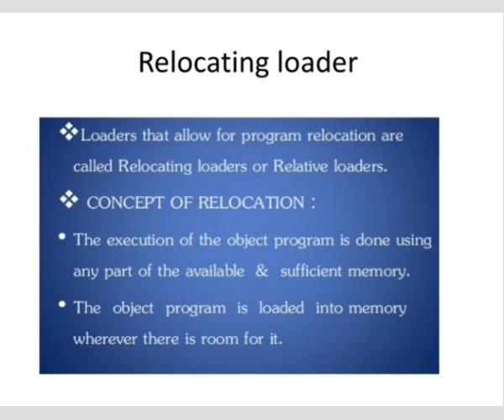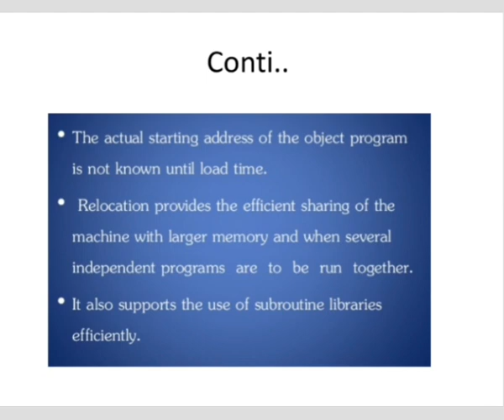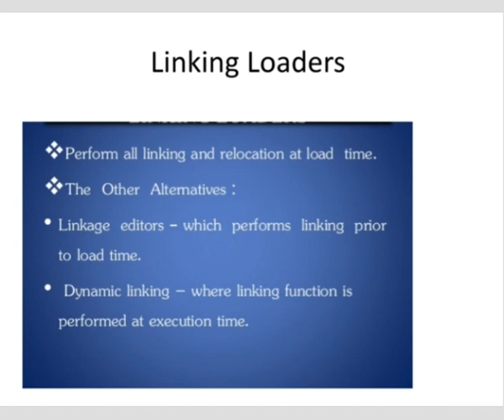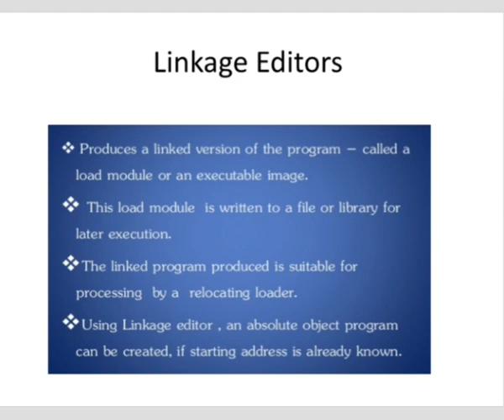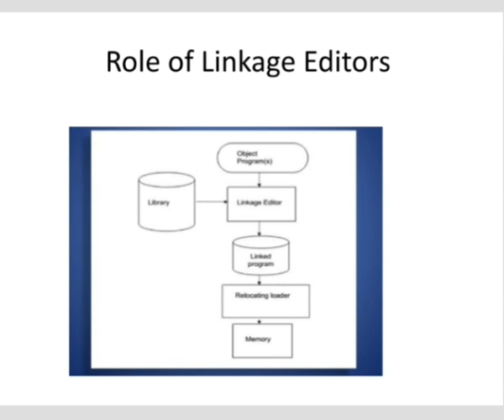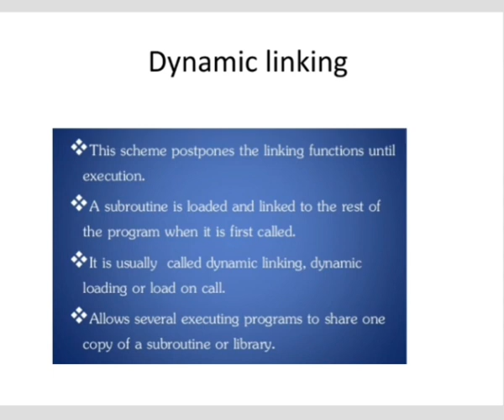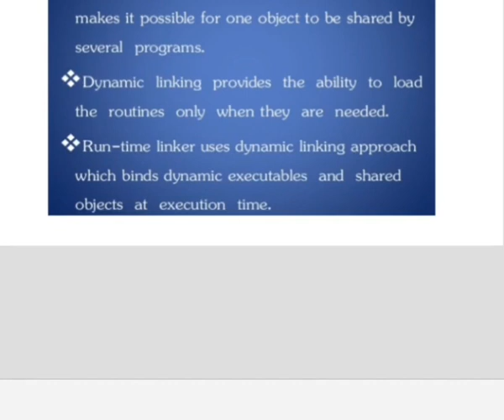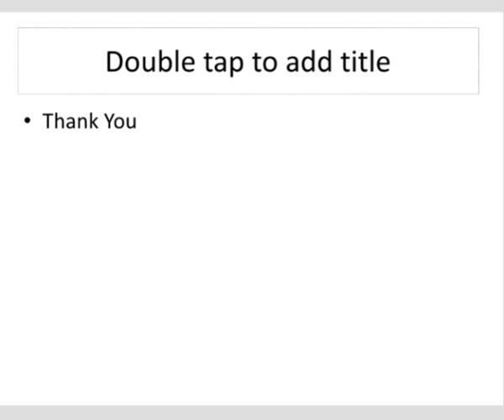SPOS L11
Video from Radhika Somani/Rathi